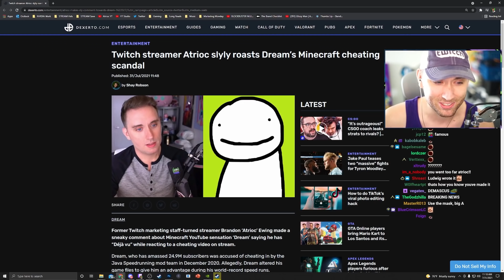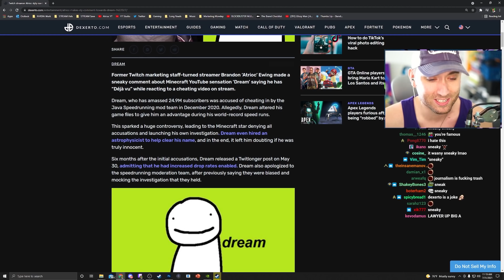Atrioc got an article written about him...